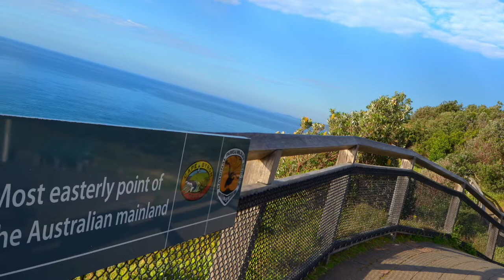Byron Bay Discovery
Byron Bay is an iconic worldwide tourist destination. We have two million visitors every year who come to explore the most easterly point on Australia's mainland. There's so many activities to keep you busy but the alternative is just as attractive - simply take a stroll to the Cape, sip a coffee, relax and unwind, indulge on food, beer and wine, watch a sunset... and REPEAT!.